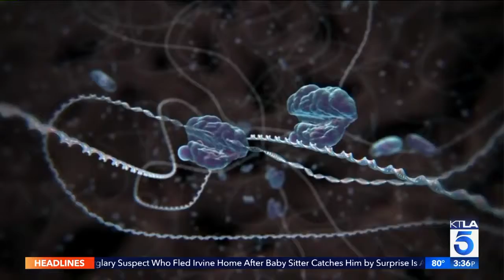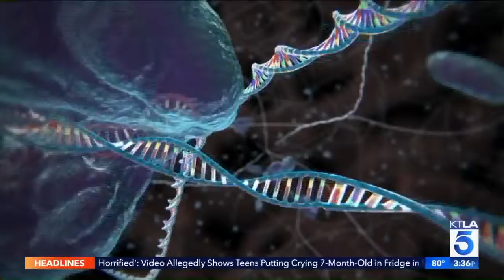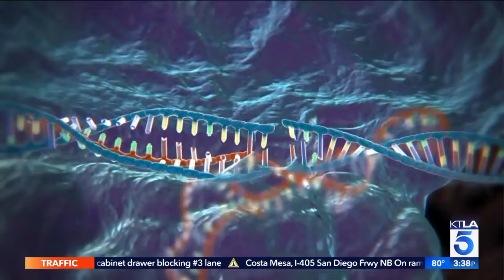Fertility Specialist Dr Jeffrey Steinberg Discusses CRISPR Gene Editing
Broadcast on Aug 10, 2017 on the KTLA 5 News at 3pm
Dr. Jeffrey Steinberg explains CRISPR gene editing and controversial potential for "designer babies."
Glen Walker is Lu's co-ancho. From the Health Smart segment.